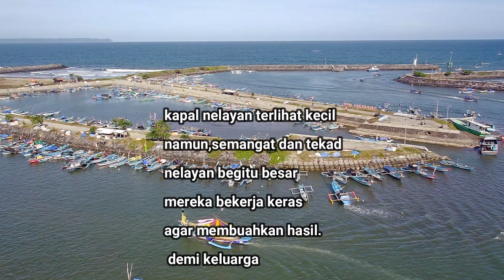SEDEKAH LAUT PANTAI TIMUR PANGANDARAN 2023